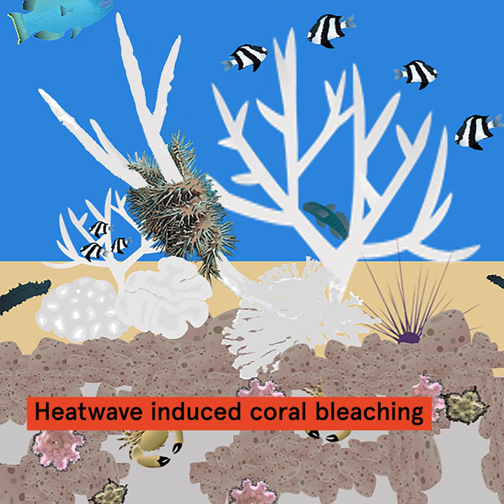Reef-devouring predator survives coral bleaching and feasts on the survivors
In this video: Life cycle of coral with crown-of-thorns starfish. Beginning with healthy coral, heat wave events induce coral bleaching, causing coral death and algal colonization. Corals then collapse and create rubble habitat for juvenile crown-of-thorns, which can tolerate the thermal stress and build up in numbers until the reef regrows and the juveniles emerge to eat the new coral.

Video Credit: University of Sydney, Byrne et al.